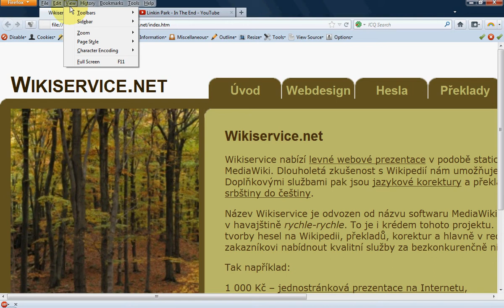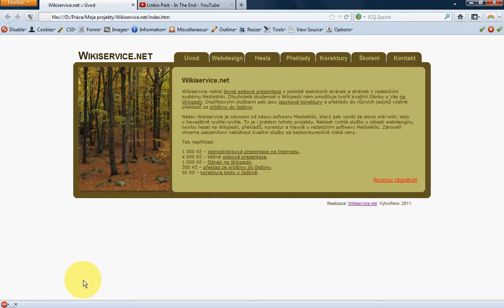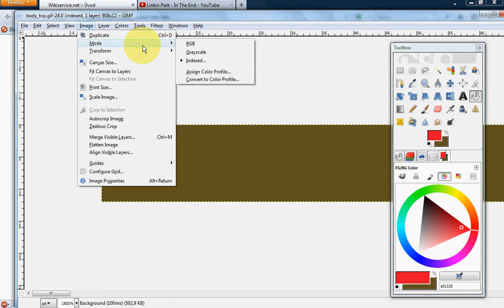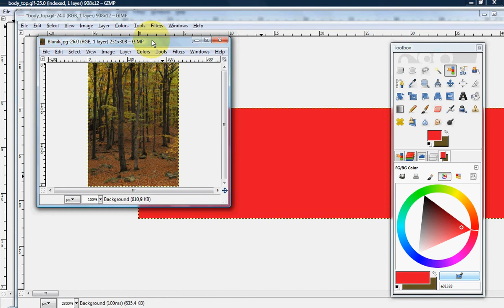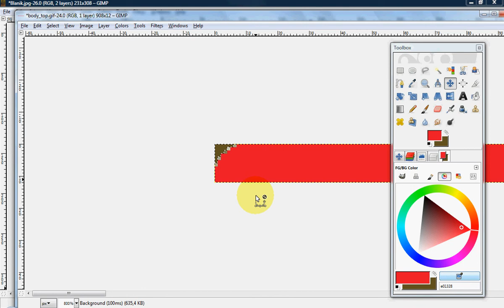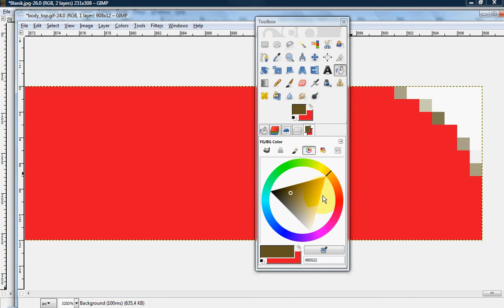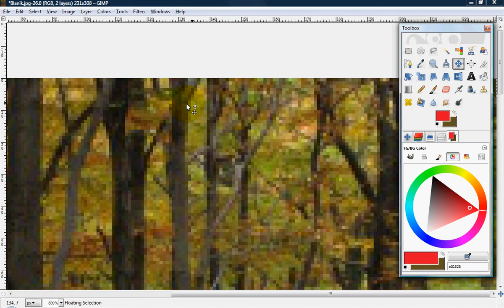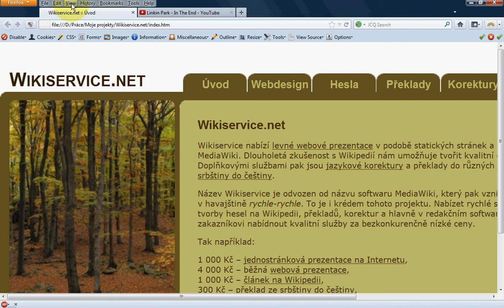Kulaté rohy obrázku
Videotutorial jak vytvořit kulaté rohy u obrázku, který je vložen na webovkou stránku.